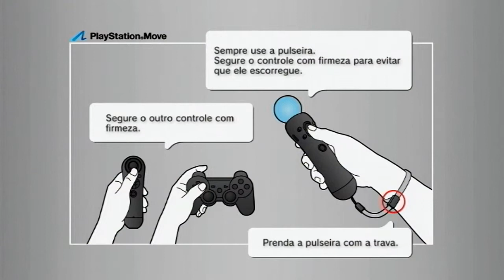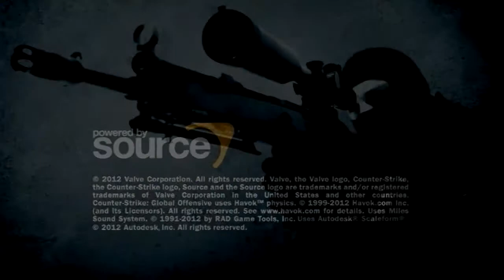Counter Strike: Global Offensive Free Trial [JK Games]